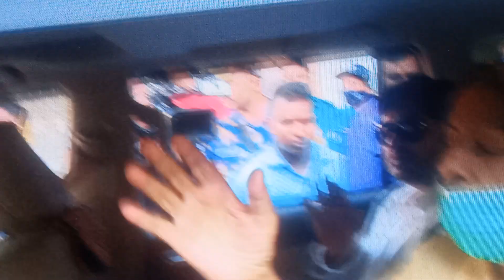চিকিৎসা শেষে দেশে রওশন এরশাদ। বল্লেন বিএনপির সঙ্গে জোট নয়, জাতীয় পার্টিতে আর ভুলবোঝাবুঝি নয়।